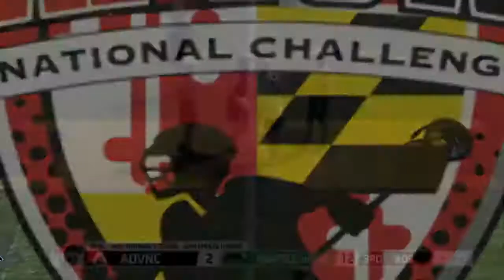Thomas B Strong III Highlight Video